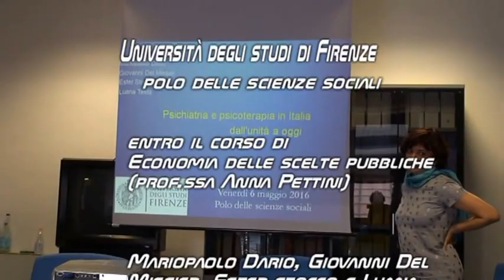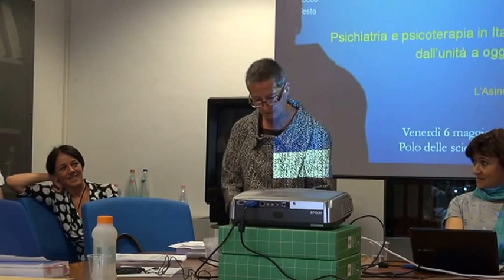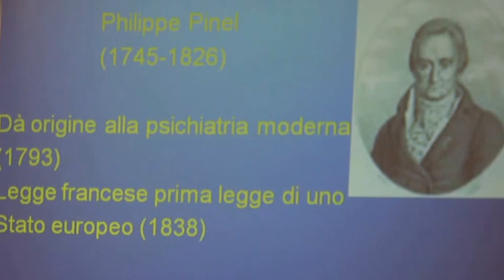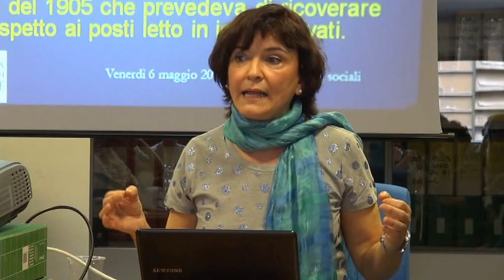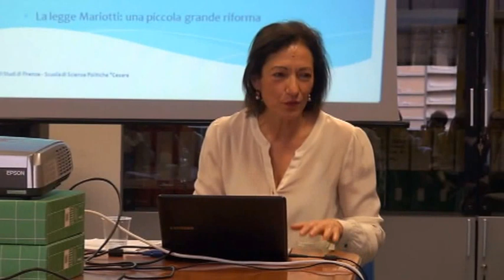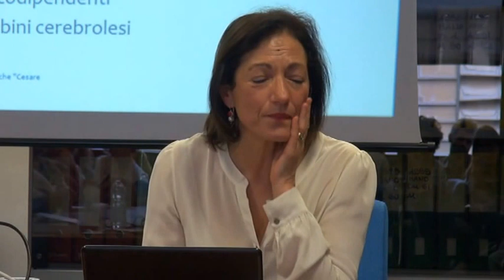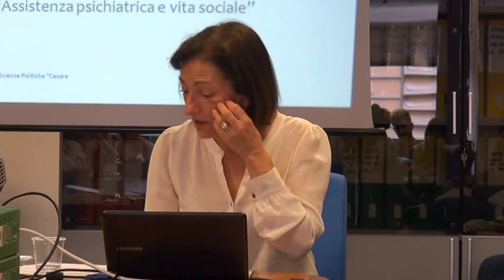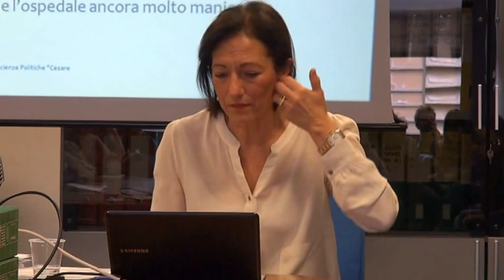prima parte- "storia della psichiatria in Italia"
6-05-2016 Università di Firenze - polo delle scienze sociali-
entro il corso  "Economia delle scienze pubbliche" (prof.ssa Anna Pettini)
Mariopaolo Dario, Giovanni Del Missier, Ester Stocco e Luana Testa
tengono una lezione su "storia della psichiatria in Italia"